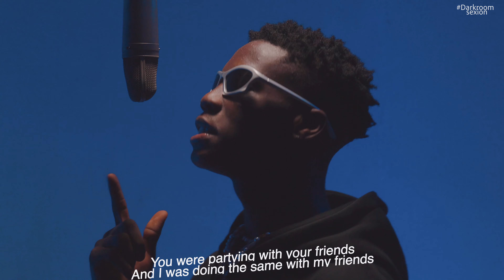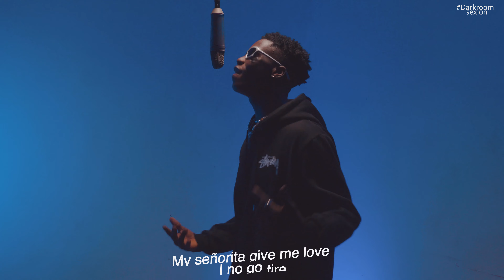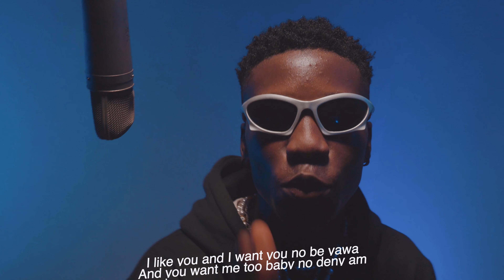Dye Gold - Santorini | Darkroomsexion | performance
Kindly comment & share if you enjoyed this video.